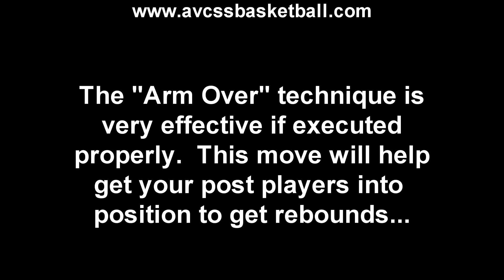Arm Over Boxing Out Technique for Youth Basketball, Rebounding Skills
Check out this video clip demonstrating the Arm Over Boxing Out Technique for Youth Basketball, a must for Rebounding Skills. If you are a youth basketball coach or player looking for Plays, Drills, and Tips that will help you succeed in the game of basketball, Check out AVCSS Basketball. We have over 500 video clips and over 200 handouts available. We are here to assist youth basketball coaches to succeed, and help players help themselves improve their basketball skills.